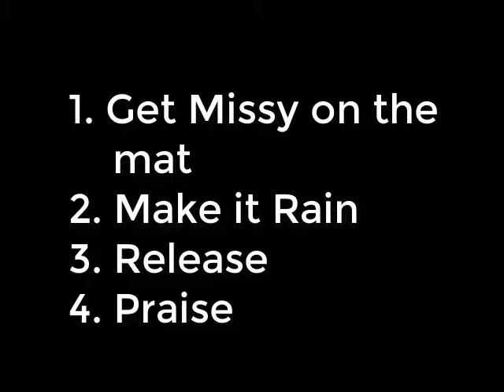Missy Gets on Board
Missy started out afraid of the clicker so we just used a Yes in the beginning.  Here, you see the early stages of Missy's first loop. That is to say, she is lowered to the mat, marked with a yes which is equal to a click, and treated lavishly with many many treats raining down upon her, and finally, she is released allowing her to hear the word as she is making her way to the bounty of treats tossed off the bat so she has to leave the mat to get them fast resetting the loop.
Once this loop is perfected, we can then give the behavior a name. There is no rush to name the behavior. Instead, you want to wait for the behavior to perfectly reflect what you are after. Only then will you click at the same time the behavior is exhibited while simultaneously naming the behavior your desired cue. When the time comes, this will be well illustrated.